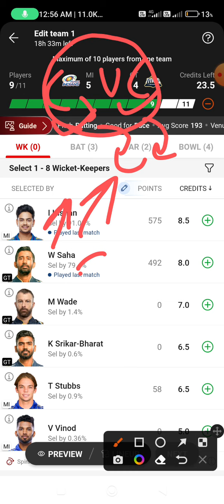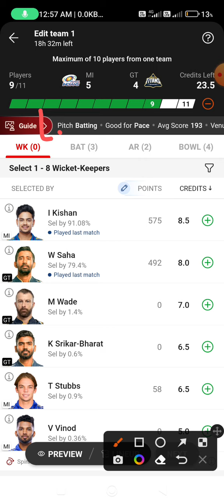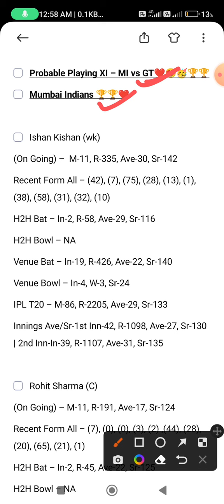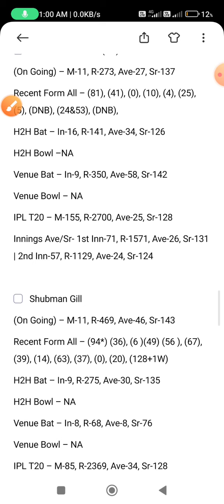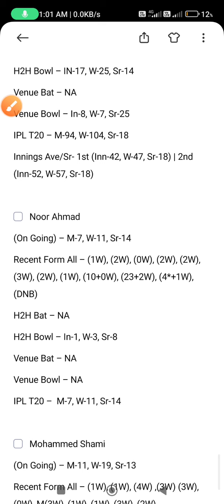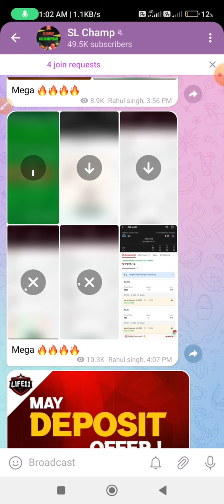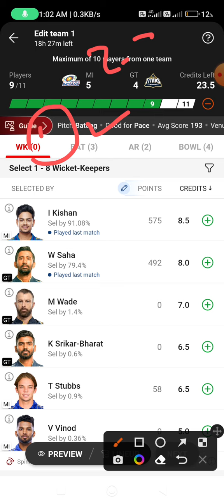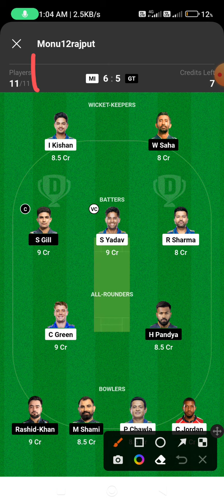MI vs GT Dream11 Team II MI vs GT Dream11 Team Prediction II IPL 2023 II gt vs mi Today dream11 Team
2. The Prediction shown in the videos are my thoughts and thinking based on my experience and you are not force to adapt the same and you are free to predict your own

Video including 😍❤️🔥👇👇👇👇👇👇.

MI vs GT Dream11 Team | MI vs GT Dream11 Prediction | IPL 2023 Match | MI vs GT Dream11 Today
Mumbai Indians vs Gujarat Titans T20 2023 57th T20 IPL Match Full Details Analysis + Teams 2023+Playing11 +Grand League Tips + H2H Stats +All Match Records Provide Here
MI vs GT dream11 team ,
MI vs GT dream11,
MI vs GT 57th T20 IPL Match Dream11,
MI vs GT , GT vs MI,
today ipl match dream11 team,
MI vs GT dream11 today,
MI vs GT dream11 2023,
Mumbai Indians vs Gujarat Titans,
Mumbai Indians vs Gujarat Titans Match, T20, IPL
MI vs GT , GT vs MI 2023,
today Match Dream11 ,
today Match Dream11,
CRIC11 FORECAST , T20 IPL 2023 ,RJ Raunac No-Po
MI vs GT dream11 T20 IPL
MI vs GT dream11 Prediction
dream11 mi vs gt
MI vs GT dream11 today match
dream11 mi vs gt t20 ipl 2023
MI vs GT dream11 57th T20 IPL Match
MI vs GT d11 Team
MI vs GT dream11 57th T20 IPL 2023
MI vs GT dream11 T20
MI vs GT dream11 team today
MI vs GT 2023 d11